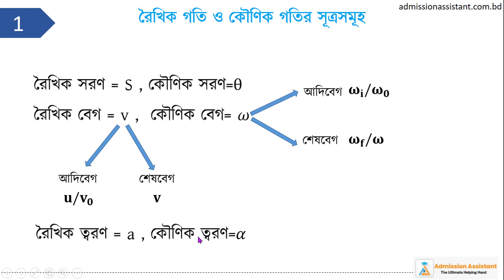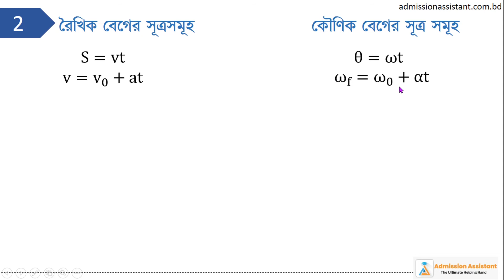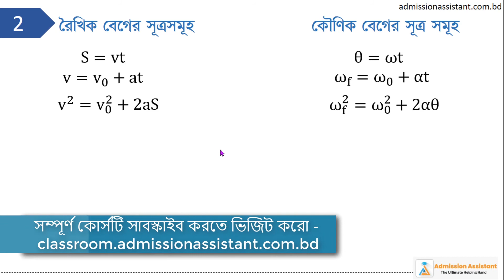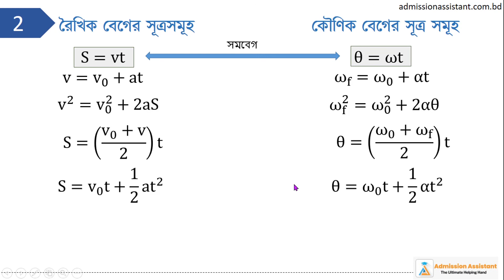৬। রৈখিক গতি ও কৌণিক গতির সূত্রসমূহ | গতিবিদ্যা | [ HSC+ Admission Basics]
HSC এবং ভর্তি পরিক্ষার জন্য গতিবিদ্যা চ্যাপ্টার টি অতি গুরুত্বপূর্ণ।
তাই এ অধ্যায় সম্পর্কে ভালো ধারণা থাকতে হবে এবং সব টপিক গুলো খুব ভালো করে বোঝার চেষ্ঠা করতে হবে।
১০ এর অধিক সুবিধা সমৃদ্ধ আমাদের কোর্স প্লান তোমাদের ভার্সিটি ভর্তিতে তোমাকে এগিয়ে রাখবে এক ধাপ সামনে।

Chapters
0:0 - Intro
3:00 - End